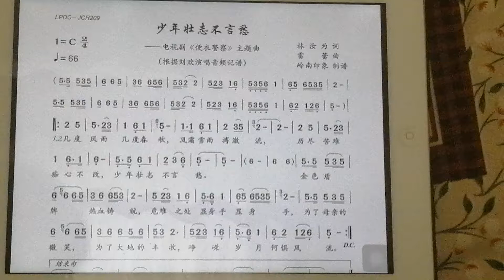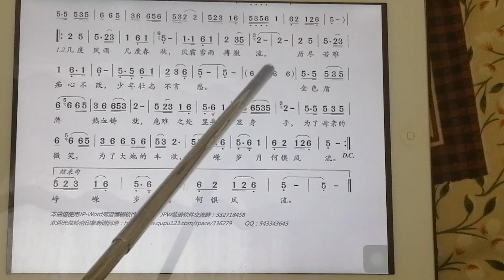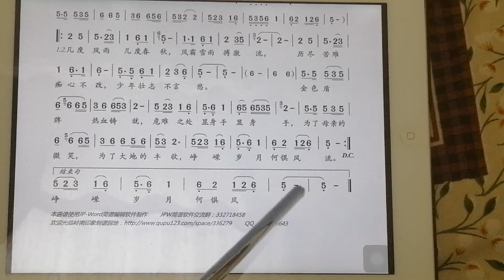教简谱《少年壮志不言愁》